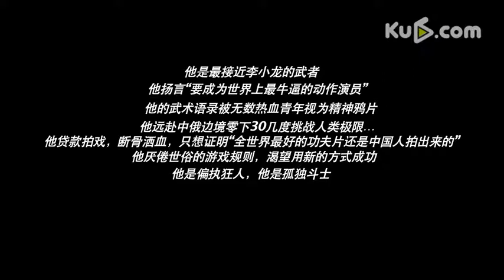岳松特辑 “武疯子”用生命诠释中国功夫